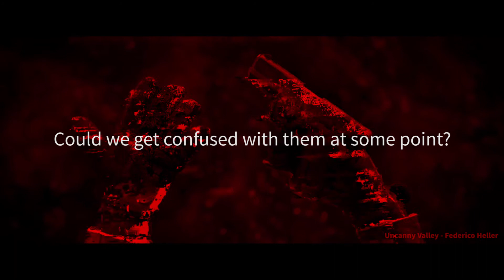ROS Film Festival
First International online film Festival on robotics tematics reaches its second edition. Two official categories: Real and Fictional robots. Two out of contest: Adversating and Videogames. Term for Submissions until June the 30th